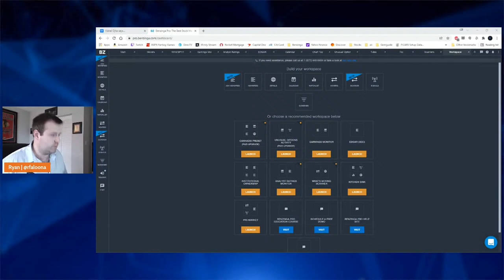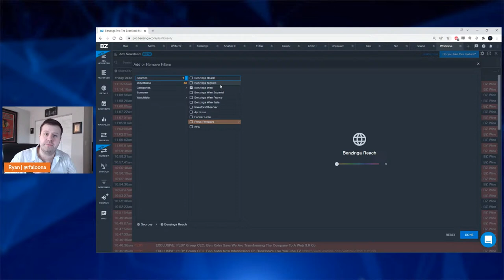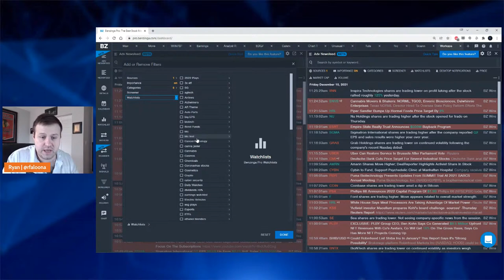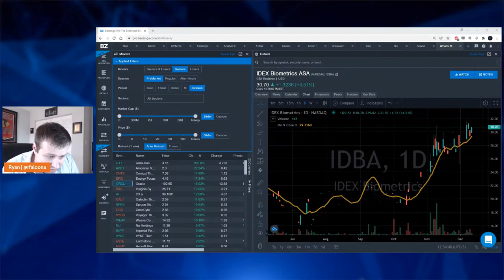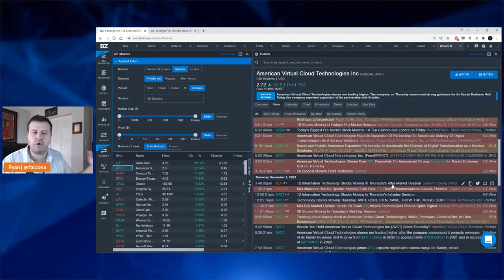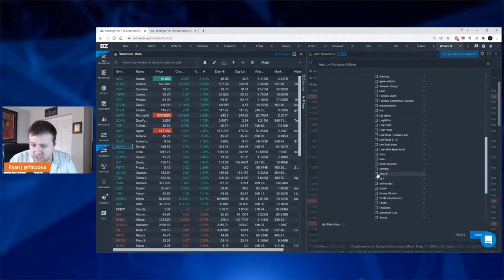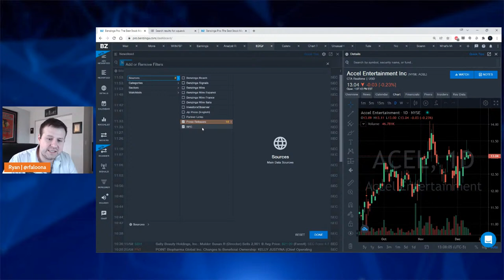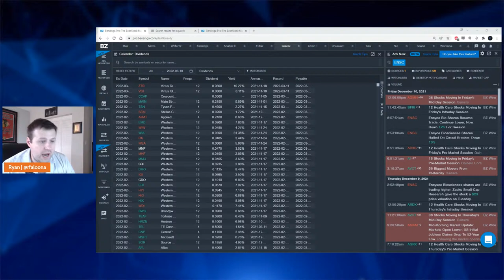Benzinga Trading School - Pro Session with Ryan Faloona